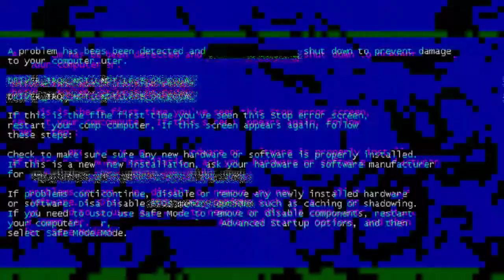Unboxing microphone maono mic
Here I have done unboxing of a lavelier microphone  of maono company.